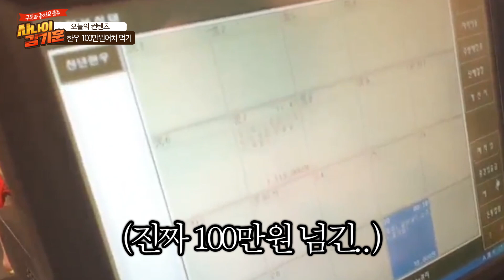명준이형님한테 소고기 100만원치를 얻어먹었습니다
킹기훈 버억케이스 사기smartstore.naver.com/beautycanvas/products/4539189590